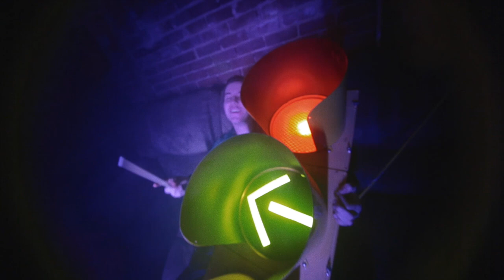Young Bull - Voicemail (ft. Christian Sinclair)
Young Bull ft. Christian Sinclair – Voicemail (Official Music Video)
Directed, Shot and Edited by Lance Oppenheim